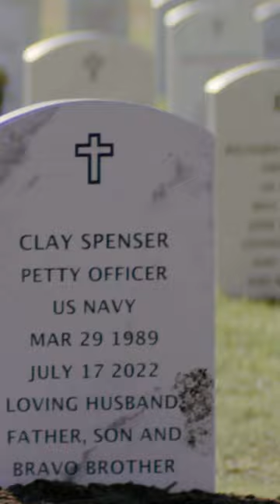The Season 6 Finale of SEALTeam is not to be missed 😲 This Sunday Nov. 20